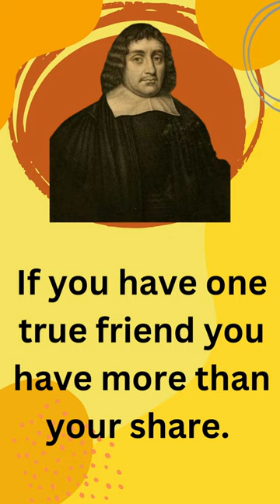Some life changing quotes by Thomas Fuller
why we need quotes by  Thomas Fuller?

Quotes by Thomas Fuller provide insight into the past and provide a source of motivation and inspiration. They can help us to think more deeply about life and appreciate the wisdom of those who have gone before us. They also remind us to stay humble and work hard, while offering encouragement and hope that we can make a difference.

quotes by  Thomas Fuller?

1. "He that never changes his opinion never corrects mistakes."
2. "If you command wisely, you'll be obeyed cheerfully."
3. "All things are difficult before they are easy."
4. "It is always the best policy to speak the truth, unless, of course, you are an exceptionally good liar."